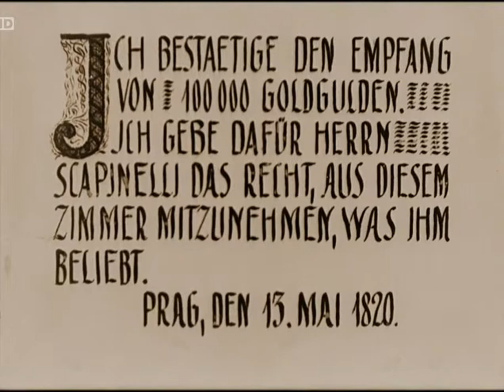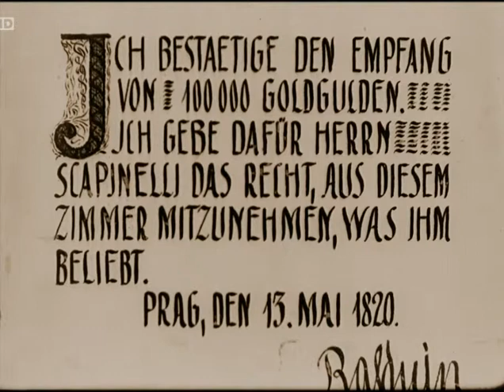Der Student von Prag 1913 Rus sempl den904